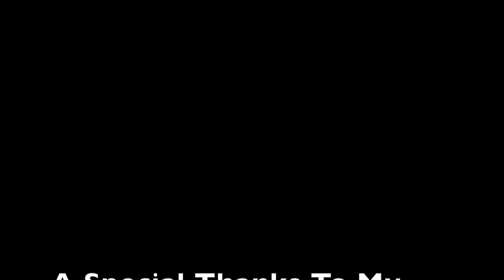ASMR: no more games...i want you │friends to lovers│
we are sitting on the couch just hanging out after class when you give me this look.
let's talk because there is a lot i want to say.
and much of it i guess i haven't said.